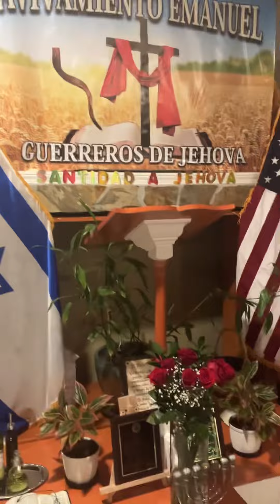HE AQUI TUS HERMANOS- TE ENCONTRASTES CON TU FAMILIA